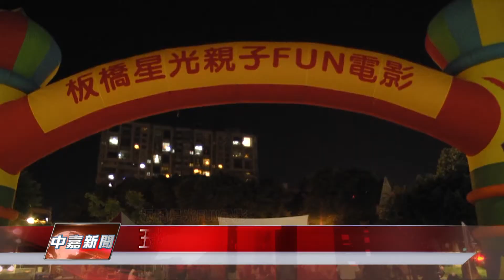1071001【中嘉新聞】五場放映會圓滿落幕 劉美芳議員感謝支持 BS